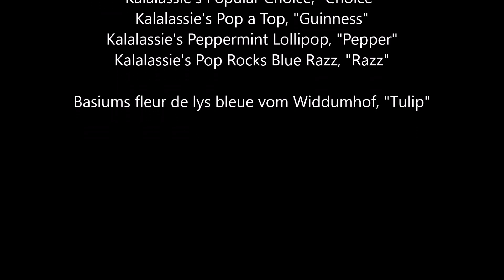Tulip im Glück